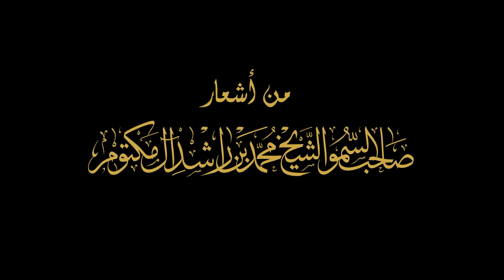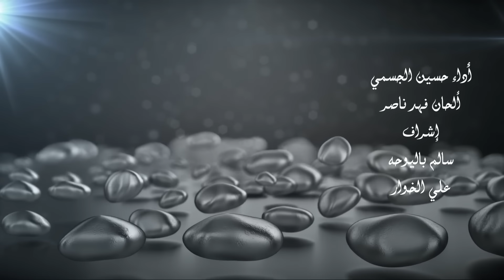حسين الجسمي - ابتهال...مُقامي (النسخة الأصلية)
لتنزيل "ابتهال مقامي" من iTunes

Hussain Al Jassmi -  Ebtehal Maqamy (OFFICIAL VIDEO)

من أشعار صاحب السمو الشيخ محمد بن راشد آل مكتوم
آلحان: فهد الناصر

ـــــــــــــ .